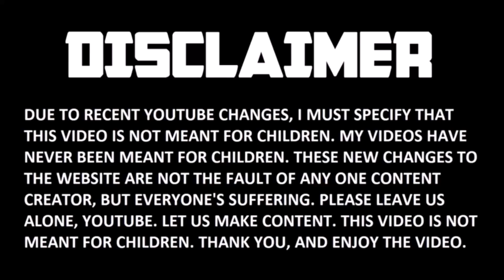Ninjago PREQUEL Series Announced! 🐉 (Spinjitzu Brothers)